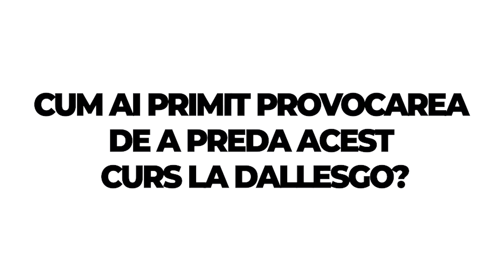𝐂𝐮𝐫𝐬 𝐀𝐮𝐭𝐨𝐜𝐚𝐝 𝐃𝐚𝐥𝐥𝐞𝐬𝐆𝐎 𝐆𝐚𝐥𝐚𝐭𝐢 𝐜𝐮 𝐆𝐞𝐨𝐫𝐠𝐞 𝐁𝐮𝐣𝐨𝐫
George Bujor: "În principiu, dacă nu au nici cunoștințele de bază ale comenzilor le este greu să deseneze. De asta insist foarte mult să aibă lista cu comenzi pe care eu le dau. Eu le-am explicat de la început că fiecare comandă în parte, cum se face, cum se aplică și pe baza listei să folosească aceste comenzi. În cazul în care nu reține, poate să scrie comanda întreagă."
Înscrie-te acum la orice curs DallesGO și primești, pe lângă cursul fizic și varianta Live Online, filmată în sistem profesional de televiziune.
Alege cursurile 𝐃𝐚𝐥𝐥𝐞𝐬𝐆𝐎 și învață de la cei mai buni!